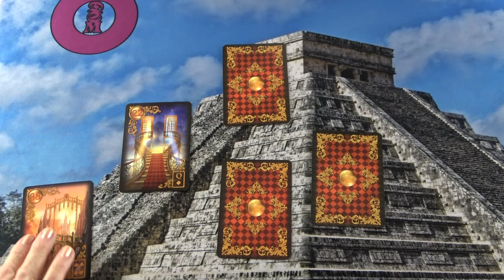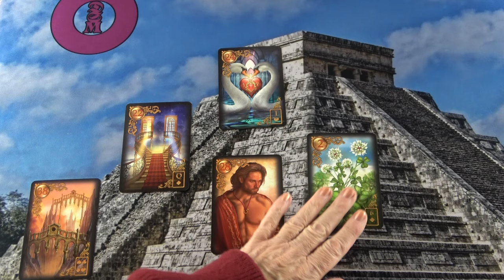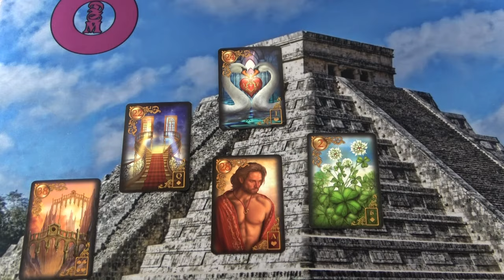Mit fog tenni? Az ő következő lépése❣ikerláng